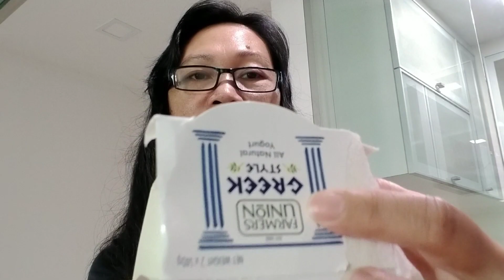How to make healthy breakfast?